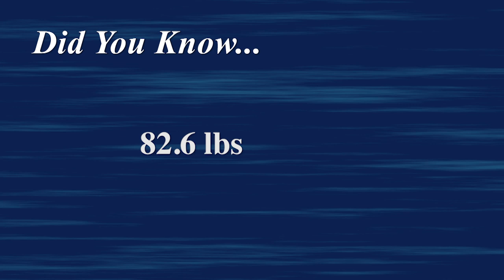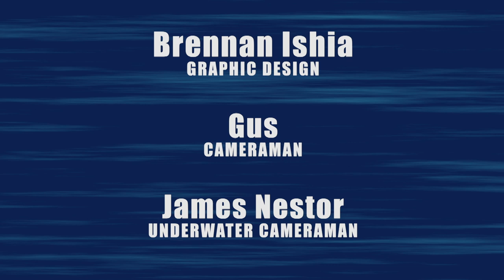Huge Lingcod & Rock Fish - Catch & Cook Aboard The Sea Wolf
Here are the baits/ jigs that Dan is using,

These are the reels Dan was using

Here's a great program we filmed aboard the Sea Wolf out of Emeryville Sport Fishing in Northern California. This is a great boat that everyone should try fishing aboard. We also cook up some of the fish we catch on this trip. I know you'll enjoy this program, it was a lot of fun to film.